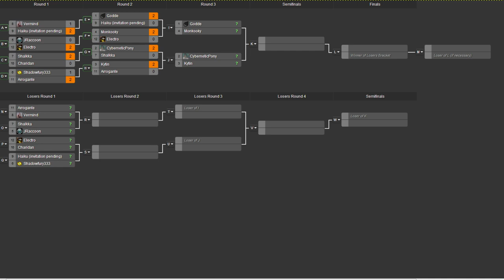2013 Xmas Tournament - Round 2: Kytin(G) vs Arrogante(C&G) - Achron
The last series of Round 2 of the Achron 2013 Christmas Tournament is between old-timer Kytin and newcomer Arrogante. Arrogante had a strong showing in round 1, let's see how he handles Kytin now.

Kytin(Grekim) vs Arrogante(CESO & Grekim)

Map 1: Tomb of Heroes v1.3.1

Map 2: Cataclysm Ridge v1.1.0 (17:00)

Map 3: Desecrated Temple v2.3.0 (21:00)